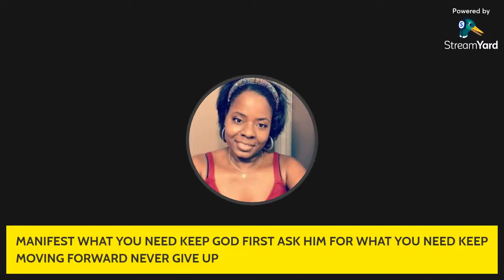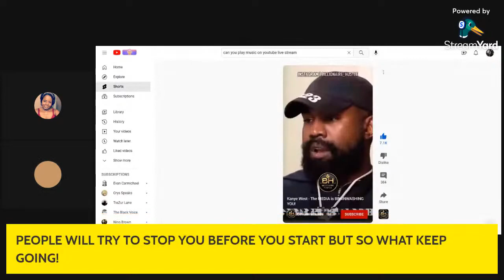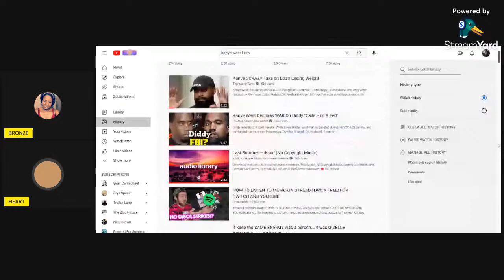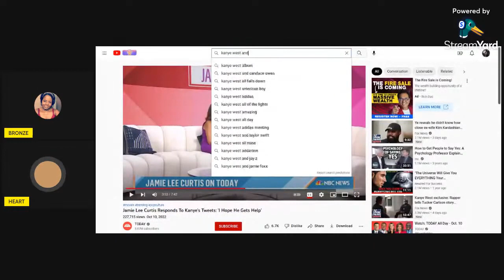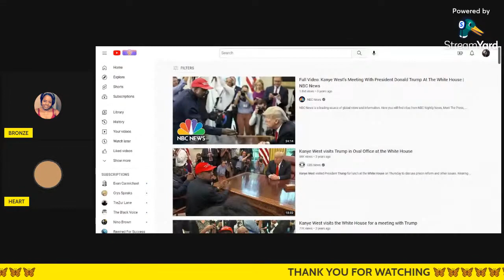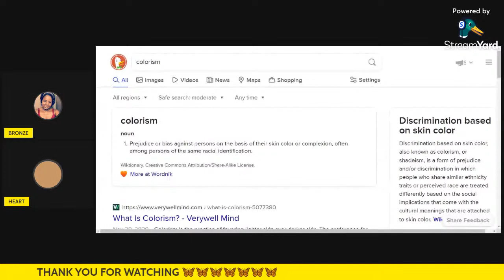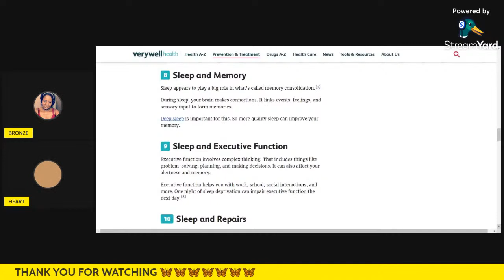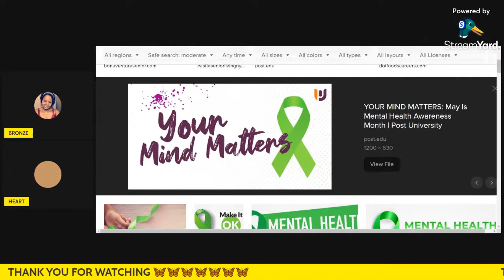NEWS & BLACK CULTURE LET'S TALK JOIN LIVE MON SPECIAL W GUEST MS HEART PART 1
Private coaching or Tax Consult Calls 30 mins $25